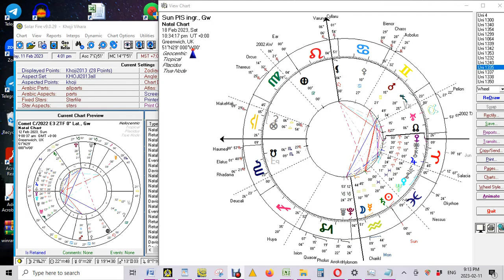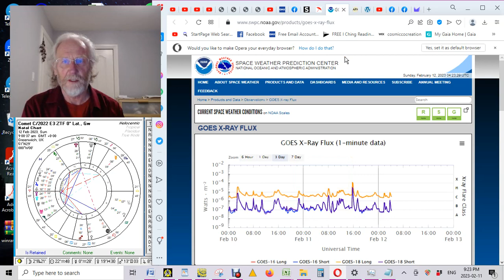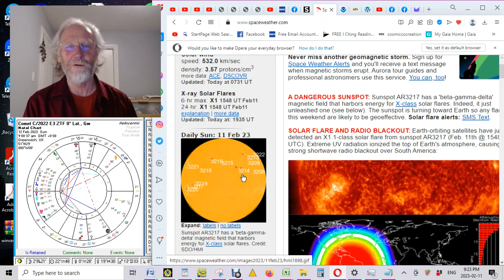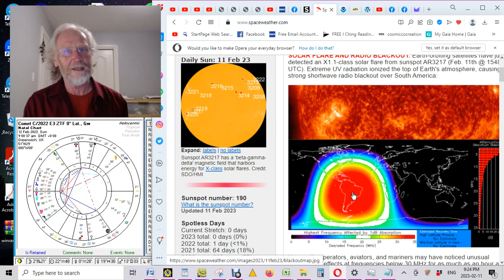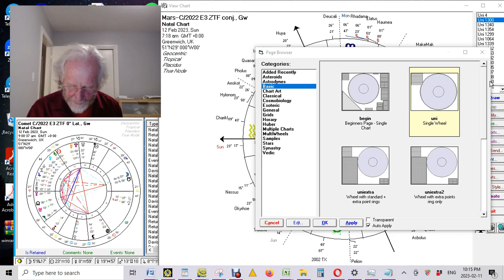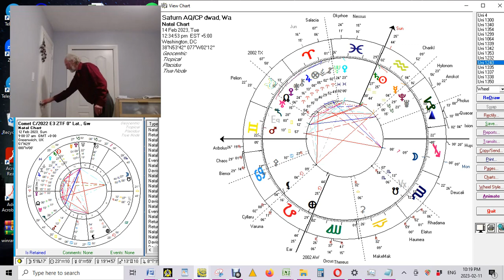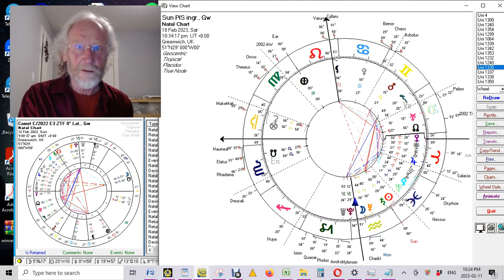FEB 2023: Comet C/2022 E3 ZTF Nourishing Mars * Galactic Infusion Into The Sun-Earth System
What we're going through in these coming few weeks is a radical update, individually and collectively both. Which one could call the full activation of the sacred masculine principle.
In acknowledging that we are nature, and that we're united within one resonance field we are reclaiming our full power. There's no compromise possible anymore, no self censoring.
Energetically we're finding ourselves in that white water zone where everything is extremely turbulent, where the water is rapidly shooting towards the cliff. To then - when in free fall - to magically reorganise itself. As consciousness empowered by sacred geometry, the underlying structure of the quantum vacuum synchronises within itself. And that's when it becomes obvious that we each are deeply interconnected with one another and everything else.

Links:

Custom Ephemeris C/2022 E3 (ZTF)
Compiled by: APS Discovered: 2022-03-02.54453 Links:
Calculated by: JPL Horizons
file:///C:/Users/khoji.DESKTOP-CAHQVGM/Downloads/C%202022%20E3%20(ZTF).pdf

Join me on "Celestial Rhythms'" and get all of my more frequent updates